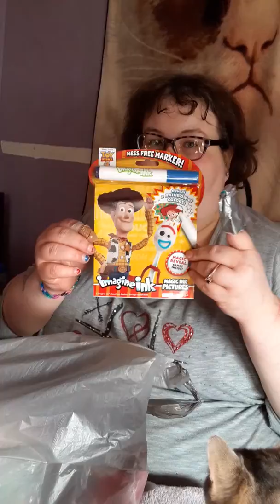Xmas gifts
Gifts